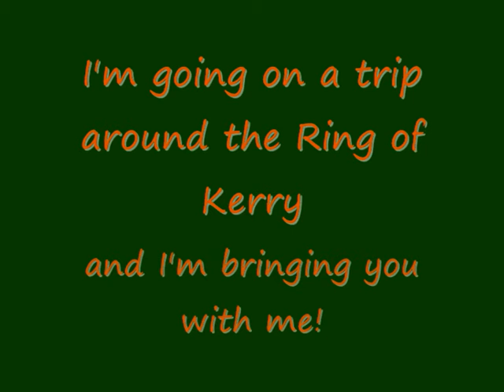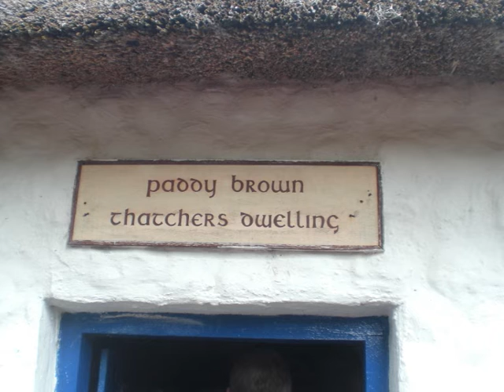Mocha's Great Adventure!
Where Mocha the ISH goes on a trip to the RIng of Kerry.